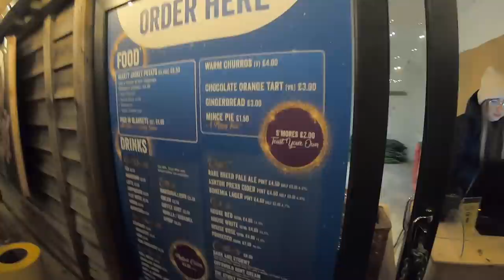THAT WAS UNEXPECTED !!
In todays video we got invited to Adam Henson's Festive light trial, Caught in a snow storm and got an invite to Pete Marquis Donnas Dream House Charity Ball. Hope you enjoy!

Birks Farm
Ballam road
Lytham
Lancashire
FY8 4NL

The Best Drone Ever!
Rodes Mic Pro (If you can, Get the wind muffler with it)